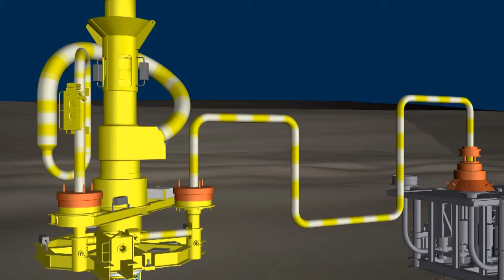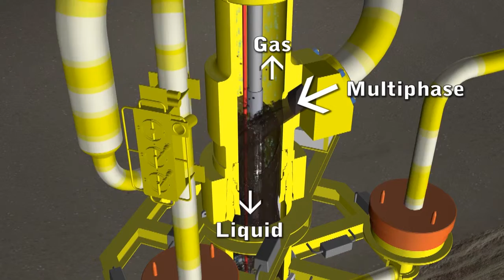T-REX Engineering + Construction Shell Perdido Caisson